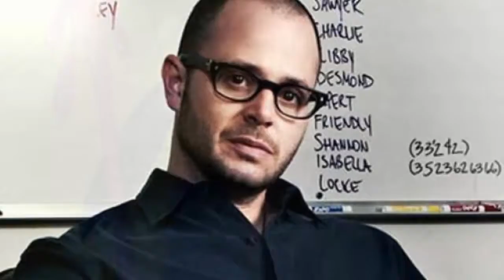HBO Tick Tocks Into The Superhero Realm With The Ominous ‘Watchmen’ Teaser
It might be odd to realize that while HBO currently slays ratings with dragons and killer robots, the cable premium network hasn’t really been part of the superhero game yet. That will all change with Watchmen from creator Damon Lindelof (Lost, The Leftovers), who brings us HBO’s first superhero-associated series that’s a modern-day reimagining of Alan Moore’s acclaimed DC Comics graphic novel filled with masked vigilantes. And this teaser definitely does the deed without revealing too much. Lots of vigilantism. And lots of masks!